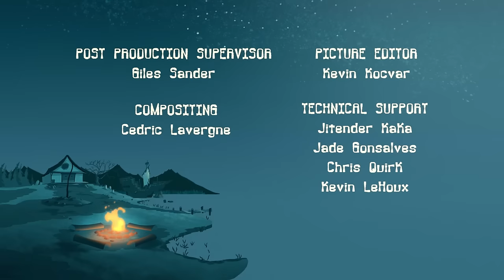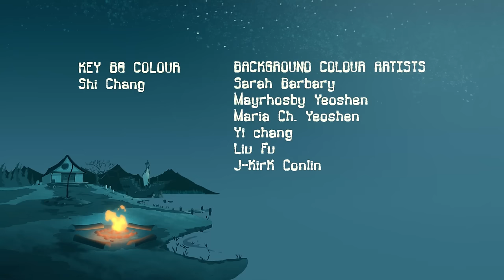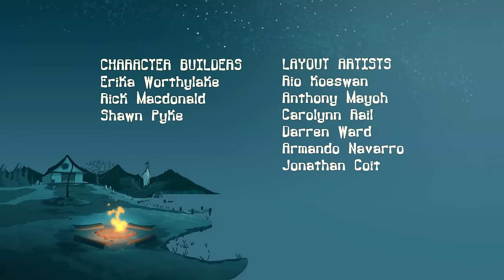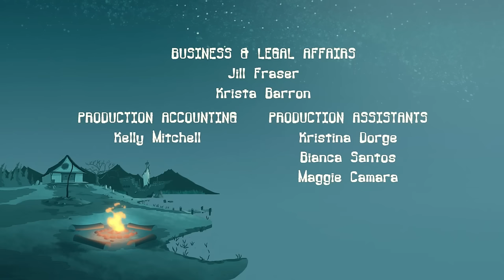HUGE MONSTERS! 🦖👹 Creature Cartoon for Kids | Full Episodes | Camp Lakebottom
Little problems are easy to deal with, but in Camp Lakebottom everything seems to be HUGE! Join the campers as they battle the biggest monsters to ever inhabit the camp.